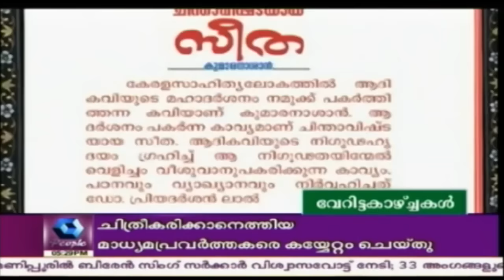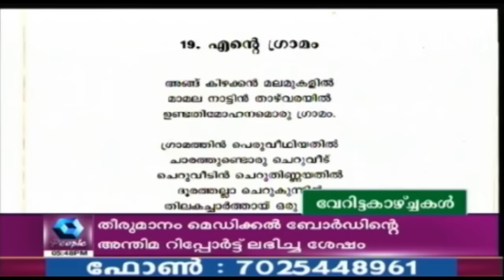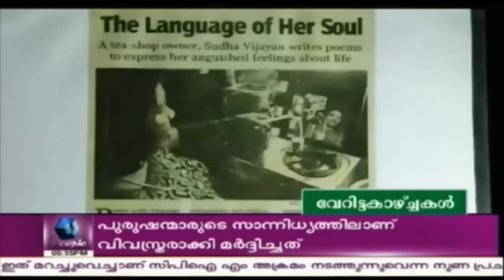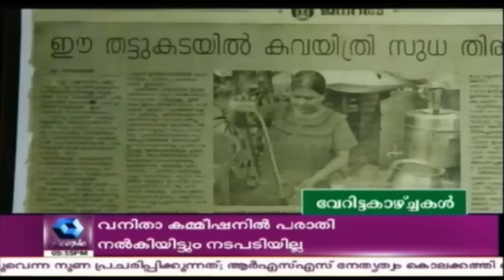Veritta Kazhchakal: എഴുതിത്തീരാത്ത ദുരിത പർവ്വങ്ങൾ | 20th March 2017 | Episode 733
Veritta Kazhchakal is a human interest show on People TV, hosted by actor Sreeraman. It features individuals who have chosen to tread a path less traveled, in the journey of life. Each episode presents the story of individuals with unique interests, who are pioneers and innovators in the field of art, medicine, music, adventure sports and nature. Veritta Kazhchakal brings you unique success stories from different walks of life that are capable of influencing the society's way of thinking.